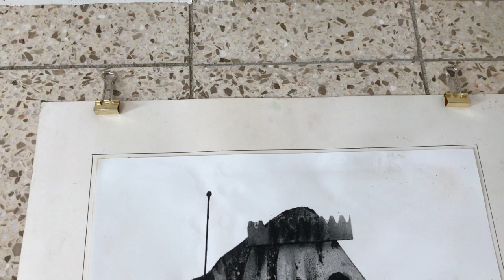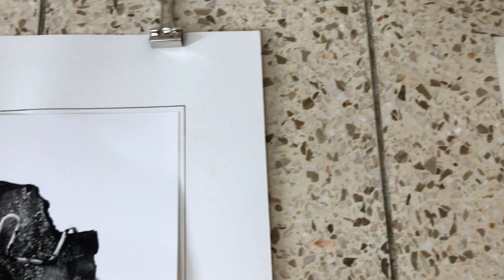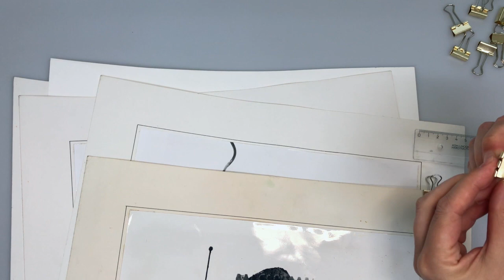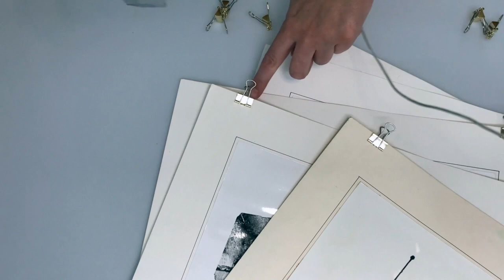Hang Paper Art by using Paper Clamps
0:00  Choosing the Paper clamps
You can hang paper art by using paper clamps. What you do is put the artwork in the clamp and then hang it on the noose. You have paper clamps in all shapes, sizes, and colors. The one thing you want to check is that it has a noose. Because this is a good clamp. But I cannot hang it on a nail or screw. Another thing you want to check is that it is not too tight. So for example this little cute clamp could probably damage my paper. I like the minimalistic one,—the silver-colored. Which, is what I am going to try if it works with the artwork.

0:48  Papers on the Floor
What I want to do now is put all the papers that I want to hang on the floor. And choose which clamp that I have that I want to use. I tried the big one to see how I like that. And then the smaller size. I also tried a pink one. I don't think I would ever use a pink one. But sometimes you're surprised you know when you put it on the artwork it, it could have worked like as a contrast with the black and white picture. This was the clamp that I was expecting to use, it is a silver clamp. I like it because it's more minimalistic and yeah I thought it would fit with the topic of the aftermath. But actually, I'm going to use the golden-colored clamp. And why am I going to use this one? For two reasons: It's not only the black and white picture—here you can see it also has a color picture of the original sculpture. And also this paper is more yellow than the other papers in the series. So I think if I use the golden paper clamp I kind of bring it all together. So it's kind of a connecting element to the artwork.
And I also know now by putting them on the floor and putting the clamps on top of the paper I also know now know where I want to position the clamp. And in this case, I'm going to position it exactly on this line. So that all the clamps, from all the papers, will be hanging in the same position. Because I do want to hang them as precise as possible.

2:48  Connecting the Paper Clamps
So as a preparation I open the clamps, so I only have to clip them on the paper. And I know that I want to hang the paper clamps five centimeters from the edges. But of course, it depends on your artwork where you want to place the clamps. And maybe you also only want to place one clamp. I want to place two clamps, on each side one clamp. And if the artwork is too heavy, and you only used one clamp, it could, in the worst case, rip your paper. Or make it not look flat on the wall. It could be, you know like, a little bit bumpy—I guess how it's called. So I already placed one clamp. What I will do is measure the five centimeters, which is almost two inches.
I'm working a little bit stupid now because I want to show it in the video. But if you have a bigger table of course that is more easy. You really want the edge of the clamp to hit the paper. This one should really connect to the paper. I'm a little bit rough with the artwork. I don't think you should place the papers on top of each other. I have no excuse, I shouldn't do this. Let's say if you would have used pastel, charcoal, or things like this, this you really should not do. Because by placing the papers on top of each other, you would totally smudge the drawing, so that would be a disaster. So definitely don't do that.

4:56  Hanging the Work
And one more thing, make sure that all your nails are the same. So that you really have a uniform-looking setting, when you hang everything.

Pretty good no? Yes.